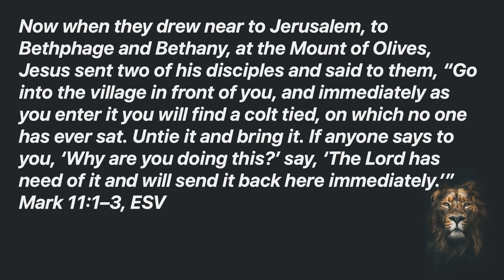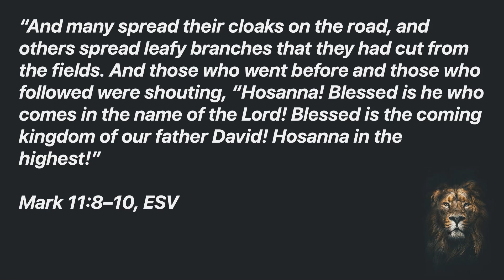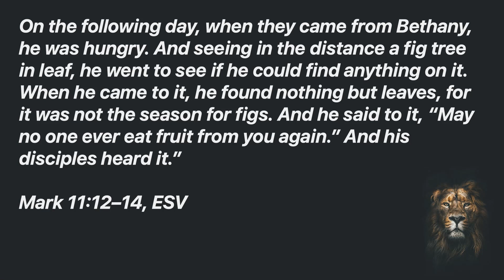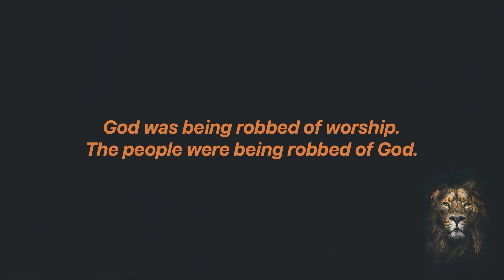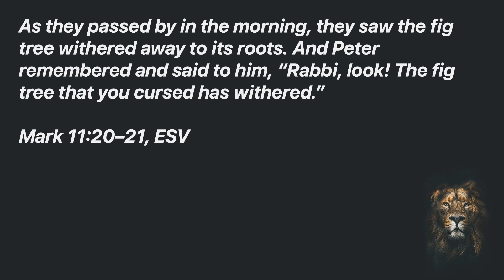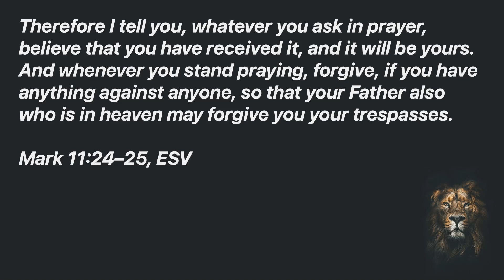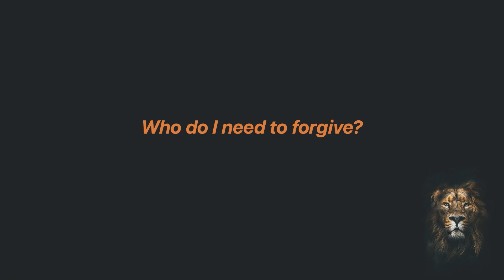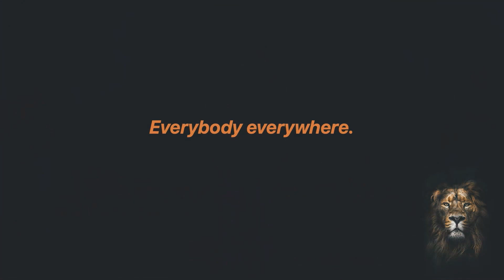EVERYBODY EVERYWHERE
The Gospel of Mark: Do You Believe?
Week 7: Everybody Everywhere

Mike Packer
- Lead Minister